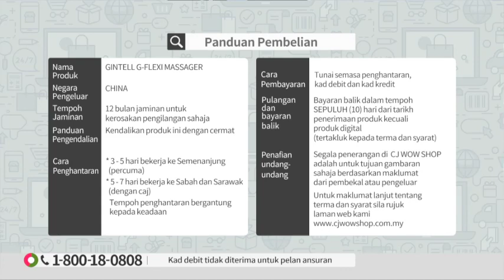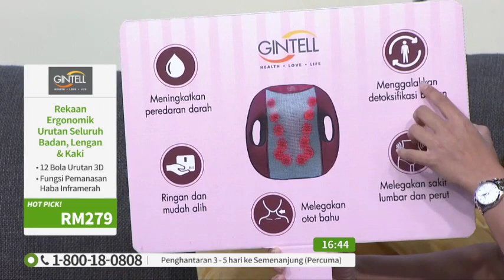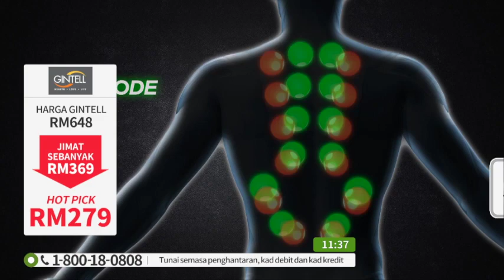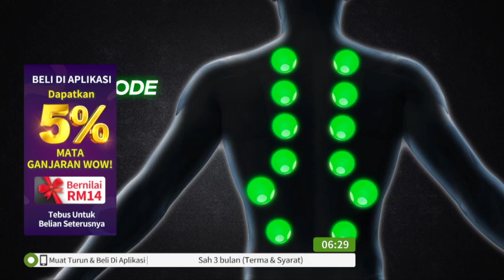GINTELL G FLEXI MASSAGER S11 / TV3 / P5651 / 24 MARCH 2020